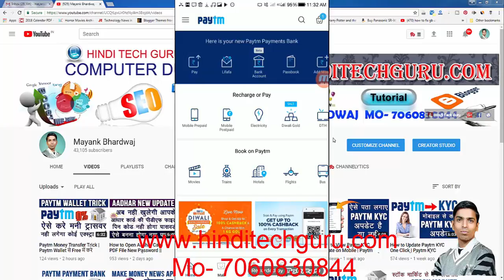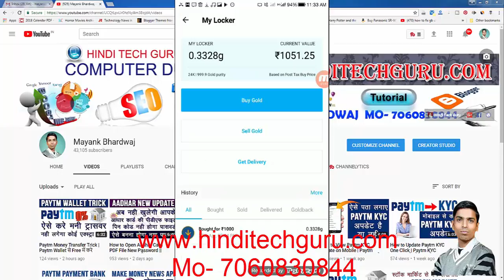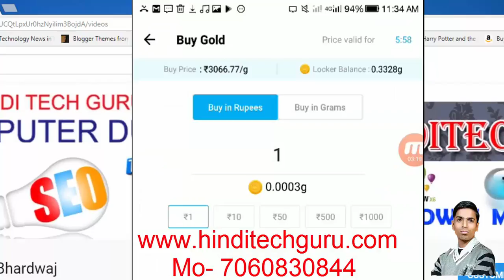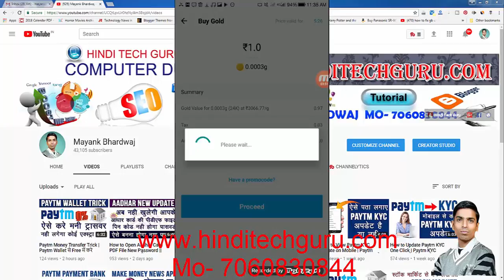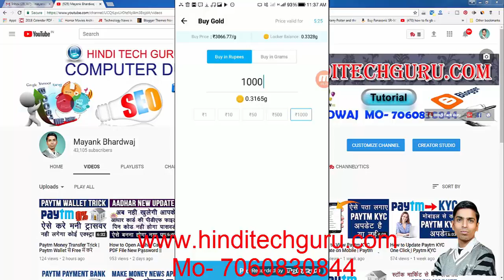Buy Digital Gold Online Through Paytm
how to buy gold online, how to buy gold in paytn, paytm se gold kaise kharide, paytm se 1 Rs me gold khridne ki jankari. paytm gold offer.

मेरा आज का यह Video Paytm Gold से जुड़ा है जिसमे मैं आपको बताने वाला हु कि आप किस तरह Paytm से मात्र 1 Rs में gold खरीद सकते है. तो अगर आप online gold buy करने चाहते है तो मेरा यह video जरुर देखे और पसंद आने पर इसे शेयर करना ना भूले.